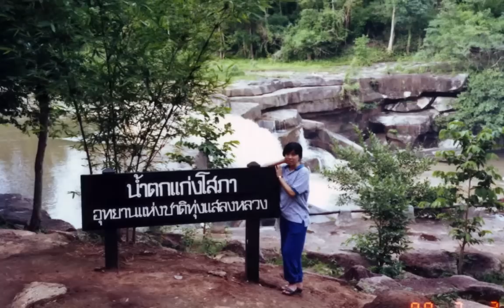สิ่งดีดี Display